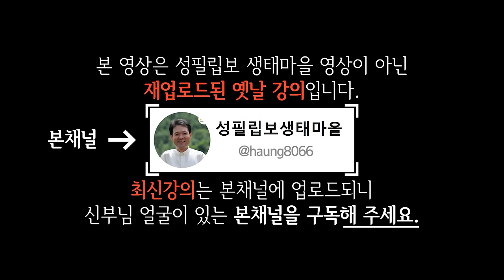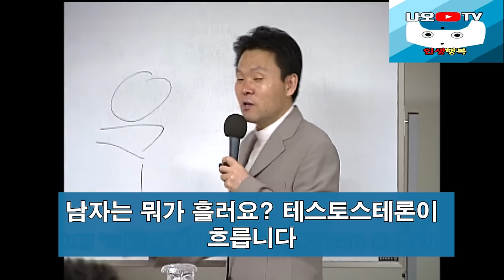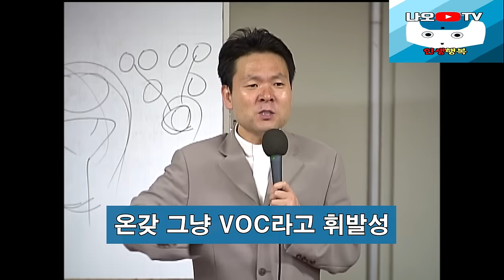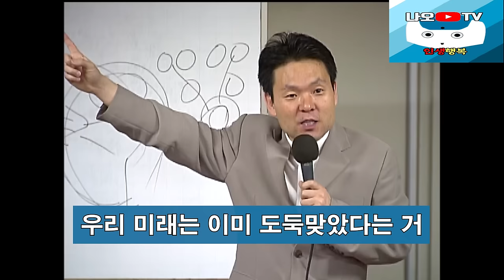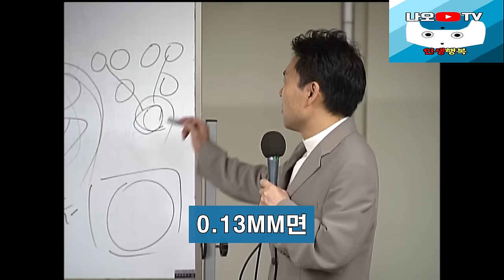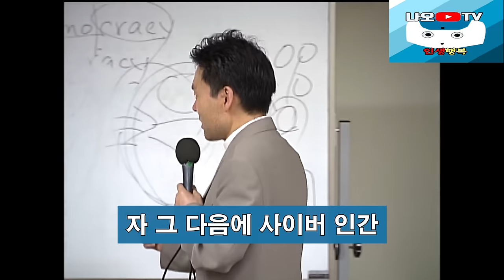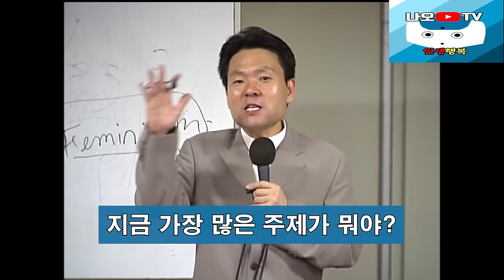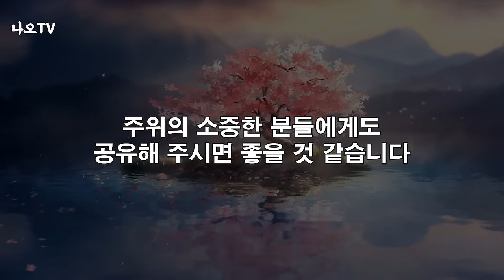한국은 이미 멸종의 길에 들어섰다? 꼭 보세요 l 60대 이후 행복하게 노후준비 하는 방법 l 황창연 신부님 행복특강 l 인생철학 l 인생명언 l 힐링 l 강연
신부님의 최신강의에 이어서 행복특강 강의도 같이 준비했습니다.
감사합니다.

🕐 타임라인 🕐
00:00 하이라이트
02:22 황창연 신부님 최신강의
41:26 황창연 신부님 행복특강
01:25:56 나오티비 견해